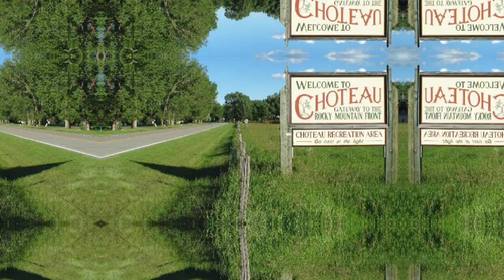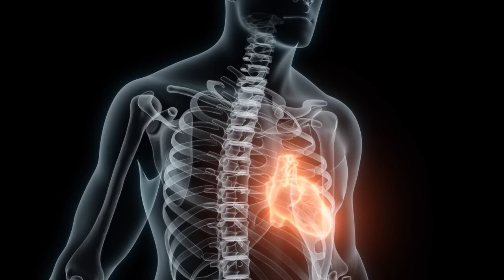He NEVER EXPECTED Its His Last Hunting Trip. The Terrifying last minutes of Chase Dellwo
True bear attack is one of the most gruesome attacks in America ,about a bear, who severely mauled a man's face, hit that like button and subscribe right now this is the terrifying bear attack on Chase Delaware.

Chateau, Montana is a place of natural beauty and rich agricultural heritage. The picturesque landscape is home to a diverse range of wildlife, including some of the most elegant creatures in the animal kingdom. Among these are mule deer, wolves, badgers, squirrels, moose, elks, and both black and grizzly bears. It's no wonder that Chateau has become a popular destination for game hunting, with the abundance of wildlife making it an ideal location for hunting enthusiasts.

On a chilly Saturday morning in October 2015, two brothers, 26-year-old Chase Delwo and his 30-year-old brother Shane, set out on a bow hunting expedition for elk in Bynum. The brothers had grown up on a family ranch in Blackleaf, and their experience as big game hunters gave them confidence in their skills with a bow. Despite the intense cloud cover and harsh weather, with temperatures dropping to as low as seven degrees and snow-filled winds, the thought of a hot and sumptuous elk steak kept them motivated.

Their limited visibility presented a significant challenge for hunting, but the brothers were undaunted. They devised a plan, with Shane scaling up a ridge to get a clear aerial view of the creek bed below, while Chase drove the elk herd towards it. The plan was risky, but the brothers were determined to succeed.

Chateau, Montana, is a land of adventure and excitement, with a thriving community of hunters and outdoor enthusiasts. For those seeking an adrenaline rush and an unforgettable hunting experience, this is the place to be.

The hunters had strategized meticulously, believing that their plan was foolproof. But fate had other plans in store for them. As Chase followed the twists and turns of the creek bed, the weather suddenly took a turn for the worse. What had started as a light drizzle quickly turned into a torrential downpour, with raindrops beating down on his shoulders like a musical chime. The snow in the air made everything hazy, and visibility was limited to just a few meters. The odds were against him, and he wondered if the hunt would be a success.

Then, he heard it - a bugle followed by a chuckle. The sound was unmistakable. A bull elk was nearby, and he knew he had to act fast if he was going to strike it. He scanned his surroundings, trying to pinpoint the source of the sound. But just as he was about to make his move, an eerie feeling crept up on him. It was as though he was being watched. The air had changed, and there was a new scent in the air. He tried to sniff it out, but before he could make sense of it, he was knocked to the ground by a massive grizzly bear.

Chase was no stranger to bear encounters, having grown up on a family ranch. But this was different. The bear was enormous, standing tall on its hind legs and towering over him. Its thick, shaggy fur seemed to hold all the secrets of nature within it. In one swift move, it sank its three-inch fangs into Chase's left eye and skull, catching him off guard.

In that moment, the hunter became the hunted. Despite all his experience and background, he was unable to avoid this nose-to-nose encounter with the grizzly bear. It was a stark reminder of the unpredictability and power of nature.

Had the weather been more welcoming, Chase might have spotted the bear from a distance and avoided it. However, fate had other plans. Despite the bear ceasing its attack momentarily, Chase found himself bleeding and severely injured, feeling helpless and certain that death was near. The tenacious beast pinned him down with its clawed paws, letting out a thundering roar as if to assert its dominance. When it stepped back, Chase made the mistake of sitting up, only to be bitten on the leg and shaken violently before being thrown into the air. As he hit the ground, the bear came at him again, this time going straight for his head. In a brief moment of reflection, Chase remembered an article his grandmother had once shown him about animals' sensitive gag reflexes on their soft palates. Summoning all his courage and remaining strength, he shoved his arm into the bear's throat, causing the beast to disappear into the snow, gagging uncomfortably.